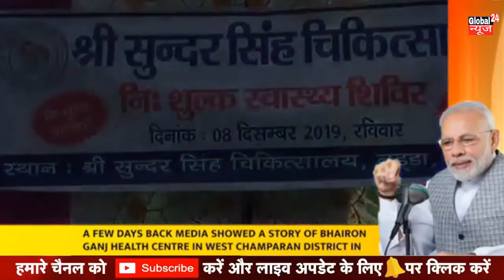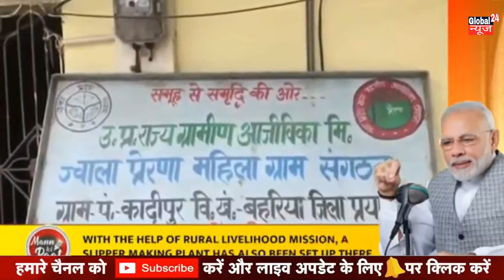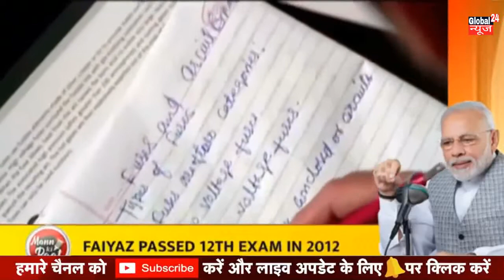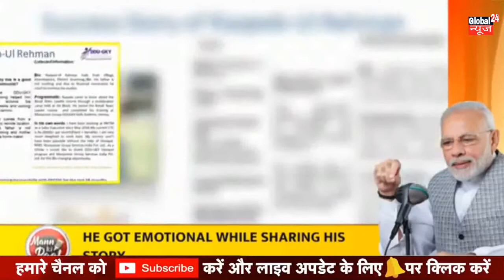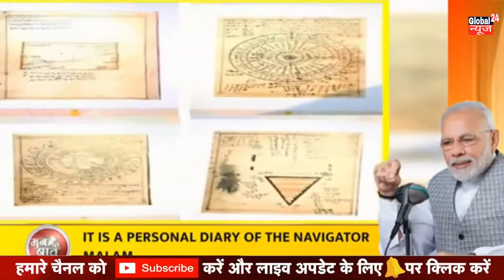2019 Last Man Ki Baat - मन की बात दिसम्बर 2019 - Man Ki Baat 2019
About Channel:-

Global 24 News भारत का सर्वश्रेष्ठ  न्‍यूज चैनल है ।

Global 24 News चैनल की लाइव खबरें एवं ब्रेकिंग न्यूज के लिए बने रहें ।

Join us -

Global 24 News is India's best News Channel.